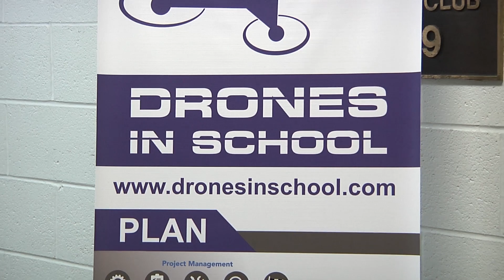Drones in School | STATE CHAMPS! RoboZone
We spoke to Tad Douce from Drones in School about their first ever competition that was held on March 2, 2019.